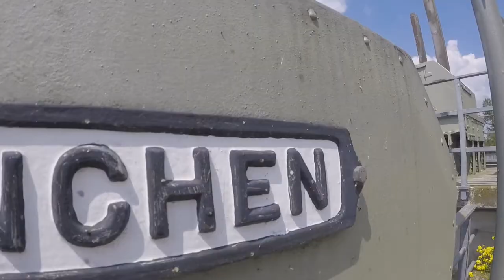zroadster Tour rings um Landshut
Die BMW Z(4) Fahrer des Münchener Stammtisch trafen sich für eine kurvenreiche Tour durch Niederbayern.